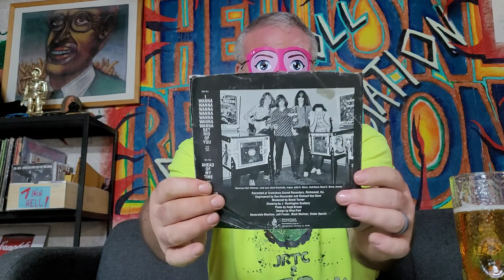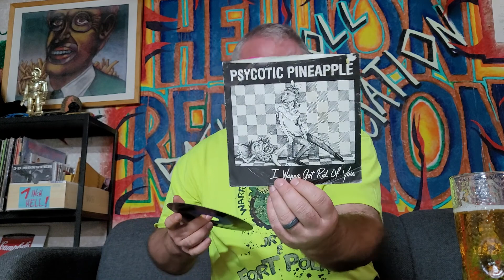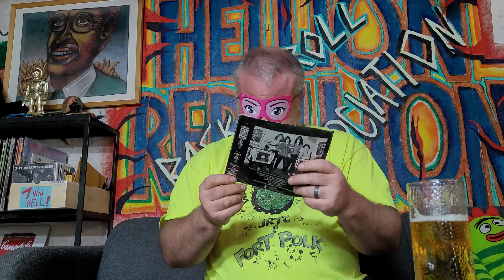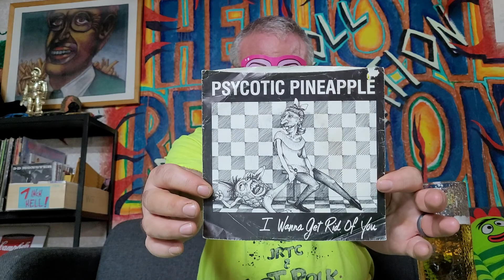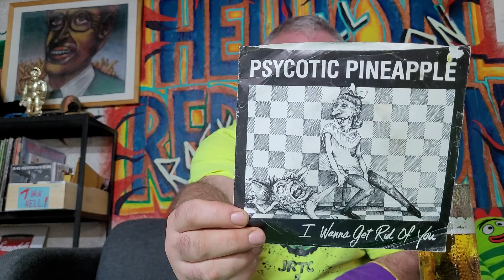Psychotic Pineapple - Richmond records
Musical chairs and bouncing fruits